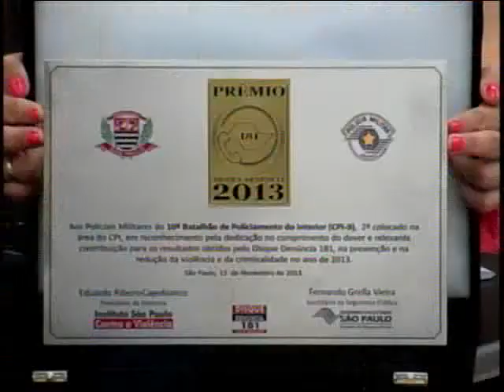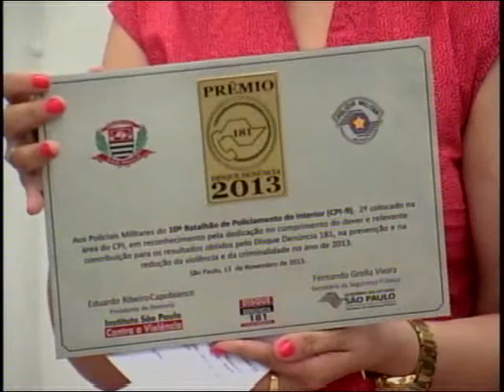Policia Militar de Piracicaba recebe premio por atendimento no Disque Denúncia